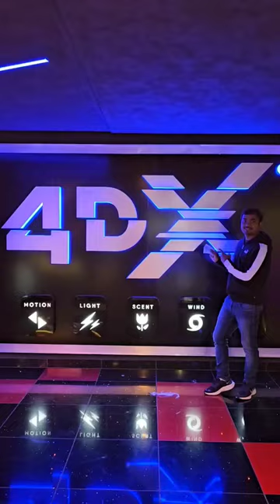London లో Bhola Shankar | UK Telugu vlogs